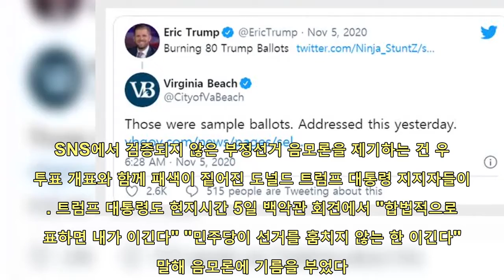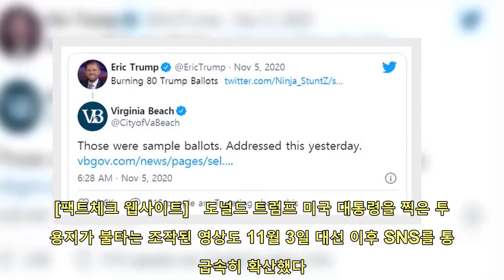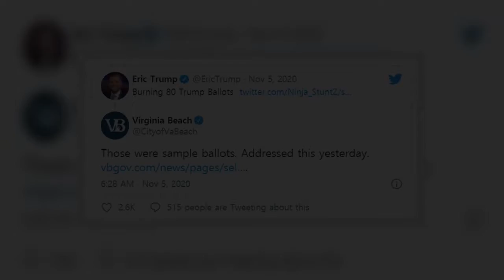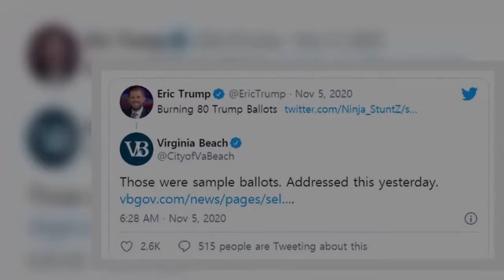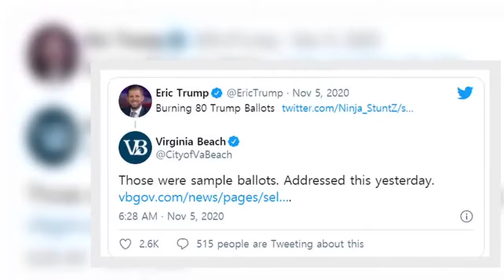"샤피펜 쓰면 트럼프 표 누락" 800만명 들썩인 황당 음모론 | 핫뉴스 24 시간